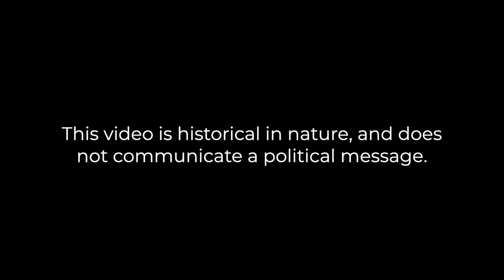Erich Ludendorff's Grave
The grave site of Germany's chief strategist in World War I is eerily unkempt in a small town south of Munich.

This video is made by a professional historian, and does not convey a political message.